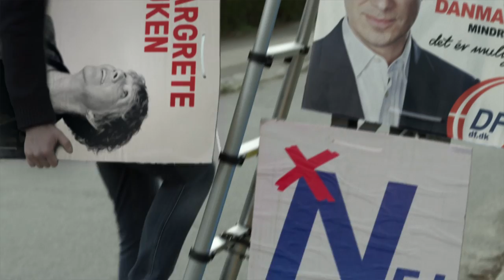Se Margrete Auken give Messerschmidt og Tørnæs tørt på